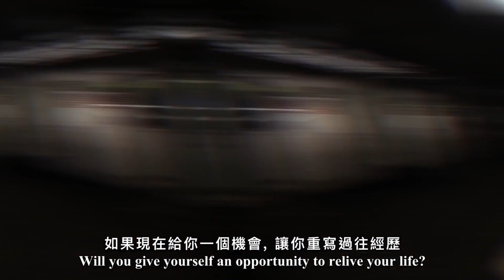LiFEgame 生命营 2019